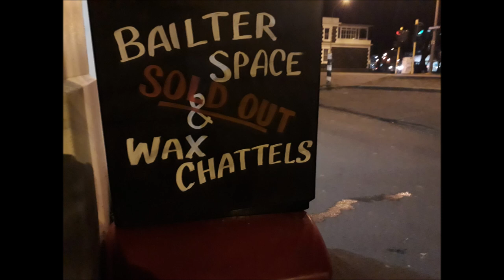BAILTERSPACE / WAX CHATTELS at THE COOK, DUNEDIN, NZ 15/9/2018